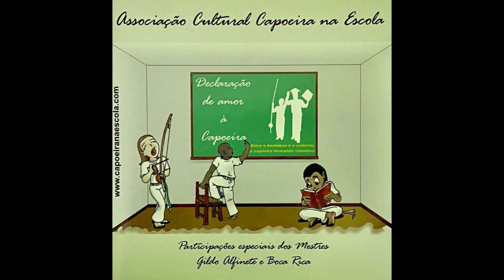01 Declaração de amor à capoeira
CD Associação Cultural Capoeira na Escola - Santa Catarina
Ano 2005